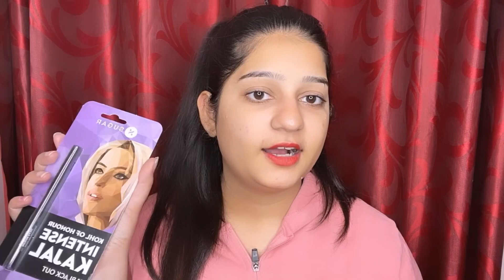The Only Makeup products you need | Beginners makeup kit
In this video, we're going to talk about the ONLY makeup products you need to start your makeup journey. This Beginners makeup kit is perfect for beginners because it includes everything you need to get started, without spending a fortune.

If you're new to makeup or just starting out, this video is a great way to get started! By the end of the video, you'll have everything you need to start applying makeup correctly, and look your best!